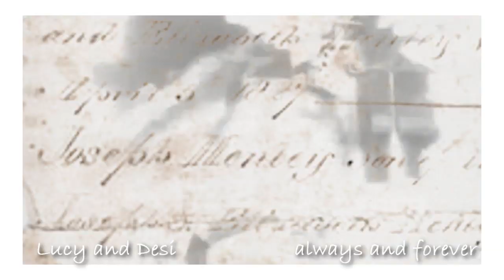Lucy and Desi // Slow Dancing In A Burning Room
Okay I was supposed to upload this on November 30th Desis and Lucys 69th
anniversary but as always I had uploading problems ! :@ Well anyhow this video is about them
seeing some happy memories and realising the awful truth, cause
I got sad the other day when I thought about how they ended up you
know not together and just wanted to make a video about that and I
wanted it to be sad yet it was suppose to be a happy video about their
For Lucy and Desi !